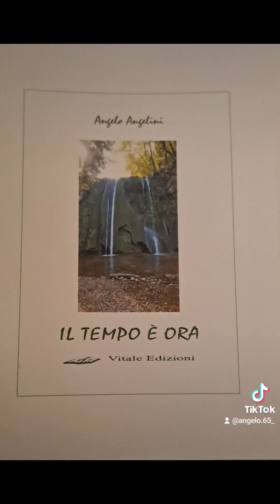SI PARTIVA IL TEMPO È ORA dedicata al mio fratellone Luciano Angelini al suo compleanno 😊